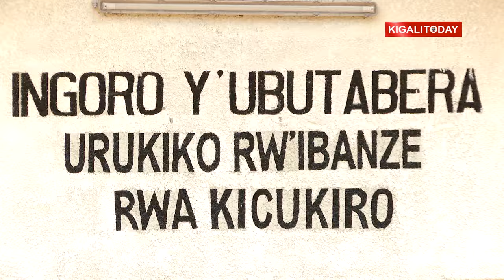Umutekano wari wakajijwe cyane || Micomyiza yitabye urukiko bwa mbere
Micomyiza Jean Paul "Mico" akekwaho kugira uruhare muri Jenoside yakorewe Abatutsi mu mwaka w'1994. Tariki 27 Mata 2022, ni bwo yoherejwe mu Rwanda na Suède kugira ngo aburanishwe ku byaha bya Jenoside ashinjwa. Tariki 11 Gicurasi 2022, Micomyiza yitabye Urukiko kugira ngo aburane ku ifungwa n’ifungurwa ry’agateganyo. Akekwaho ibyaha byo kwica nk’icyaha cya Jenoside, gutera ubumuga bw’umubiri/mu mutwe nk’icyaha cya Jenoside, ubufatanyacyaha muri Jenoside no gusambanya
ku gahato nk’icyaha cyibasiye inyokomuntu. Abunganira Mico basabye ko iburanisha ryasubikwa kugira ngo babone umwanya uhagije wo gutegura urubanza neza. Umucamanza yahaye agaciro icyifuzo cy’uruhande
rw’uregwa, maze iburanisha rirasubikwa. Iburanisha rizasubukurwa ku wa mbere tariki 16 Gicurasi 2022, saa tatu.